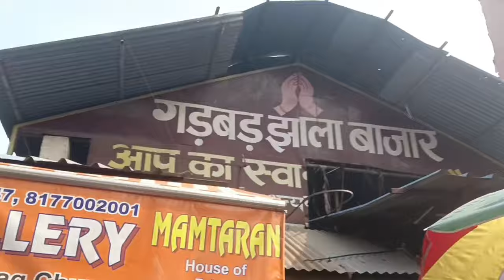बहन की सगाई की तयारी सुरू हो गई dailyvlog gulbhar ek real life